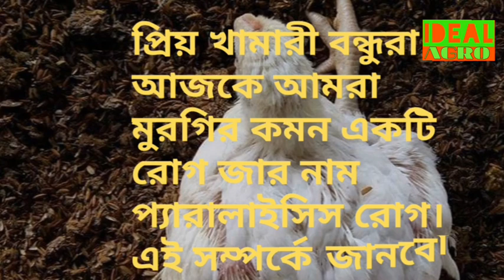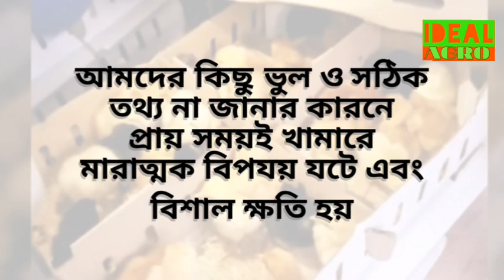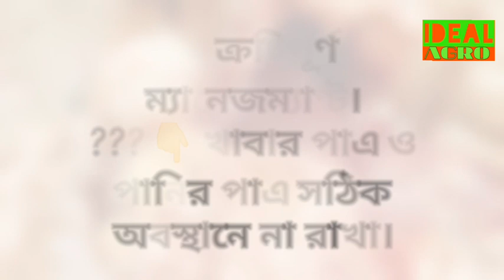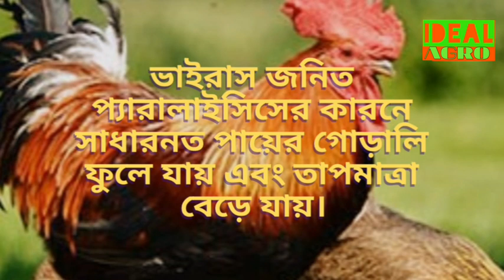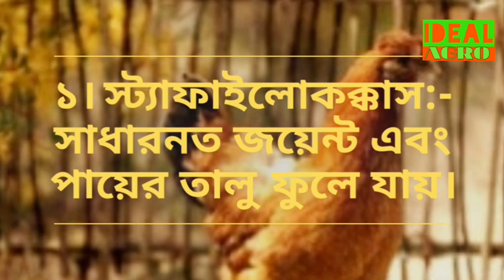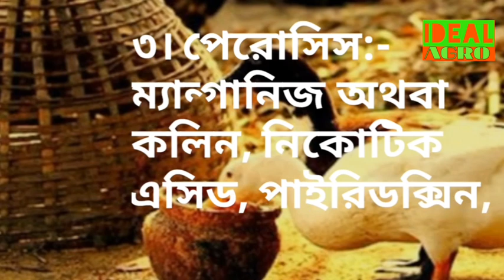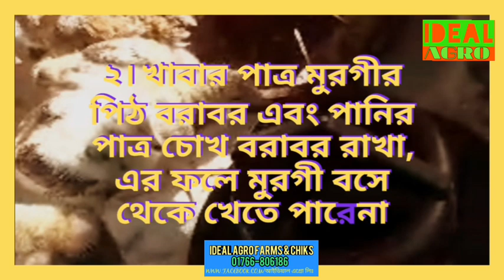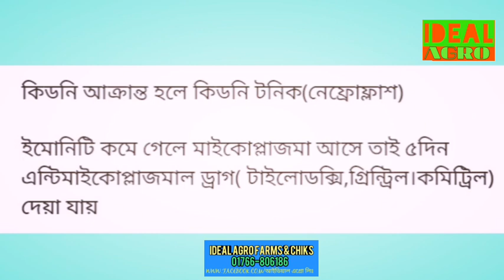মুরগির কমন রোগ ll মুরগি দাড়াতে পারেনা ll ঘাড় বাকা হয়ে থাকে ll প্যারালাইসিস রোগের কারন প্রতিকার।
🎖 সোনালী
🏅 হাইব্রীড সোনালী
🥇 টাইগার স্যাসো
🥈 ফাউমি
🥉 ককরেল
🏆কোয়েল পুলেট
🎗 হাসেঁর বাচ্চা
💰 যেকোন প্রজাতীর রেডী মুরগি ক্রয়/বিক্রয় করার জন্য যোগাযোগ করতে পারেন।
বাংলাদেশ পোল্ট্রি সেক্টরে বর্তমানে আমিষের ব্যপক চাহিদা পুরণে টাইগার স্যাসো, সোনালী ও হাইব্রীড সোনালী,ফাউমি,ককরেল,কোয়েল প্রজাতির পাখি গুলো ব্যাপক জনপ্রিয়  ও লাভজনক।
তাই পূর্বের প্রতিস্রুতি মোতাবেক, আজ কিছু অনলাইন ভিত্তিক তথ্য সূত্র নিয়ে হাজির হলাম।
এতে করে হয়তো আপনারা প্রাথমিক কিছু ধারণা পাবেন।
যারা জাত গুলো সম্পর্কে আগ্রহী তারা জাত গুলোর মান, ভিন্নতা, বৈশিষ্ট ও
FCR = Feed Conversion Rate (animal or bird nutrition) সম্পর্কে আগে বিস্তারিত জানুন, শিখুন, ব্যপক জ্ঞান অর্জন করুন, তারপর নিজেস্ব খামার ভবিষ্যৎ পরিকল্পনা নিয়ে আগান, অন্যথায় হতাশ হতে হবে।